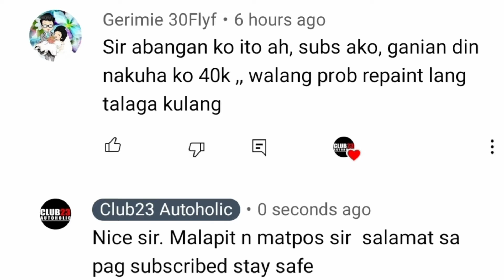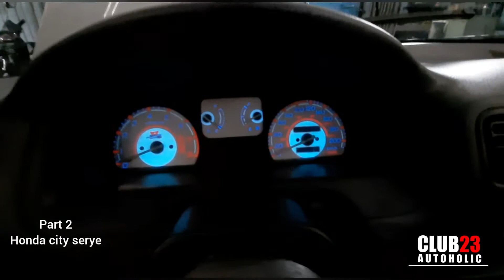Part 2 Honda city serye, paint done interior, aircon, radiator